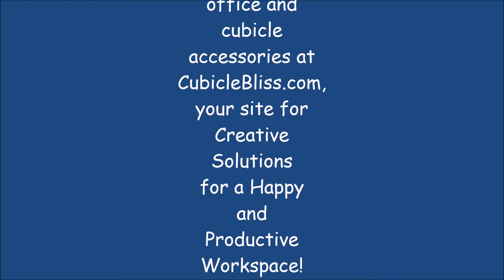Satechi Desk Mat & Mate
Detailed article will give you a lot more details!